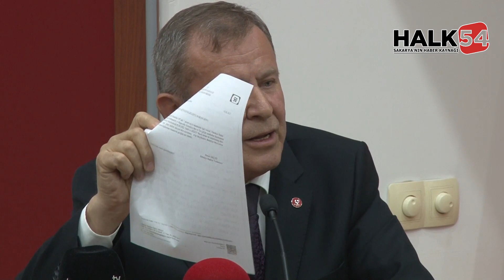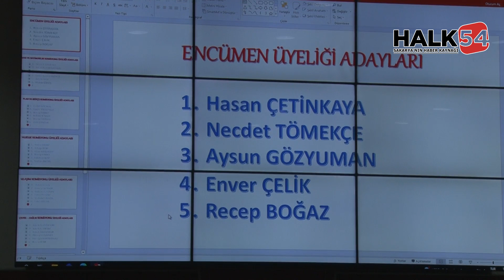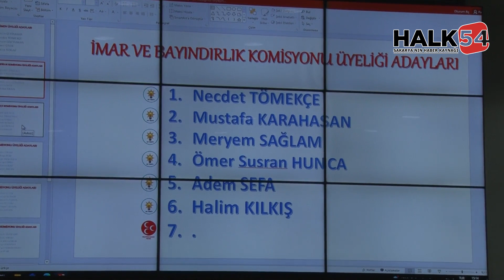Sakarya Sakarya büyükşehir belediye meclisi nisan ayı toplantısı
Büyküşehir Belediye Başkanı Ekrem Yüce, Nisan Ayı Olağan Meclis Toplantısı'nda Sakarya'da hayata geçirilecek Maden Deresi Ekoturizm, İl Ormanı Bungalov, Dekoratif Dikey Bahçe ve Göl Mahallesi Tesisi projelerinin detaylarını açıklayarak, "2023 yılı bizim için proje yılı olacak" vurgusu yaptı.